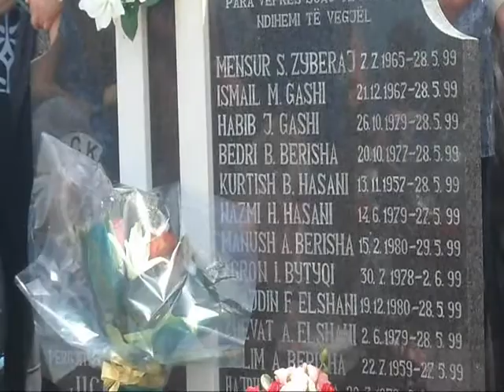Krushe e Madhe 28 Maj 2013 deputeti Afrim Hoti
28 maj 2013 -14 vite nga rënia heroike Ismajl Gashit ( Krushë e Madhe) Mensur Zyberaj ( Drenoc  komandant 500) Habib Gashi (Nagavc) Bedri Berisha ( Volljak Klin),Kurtish Hasani (Qendres Prizren)dhe dhjetra ...Dëshmorëve tjerë. Ranë ditëve të fundit të luftës